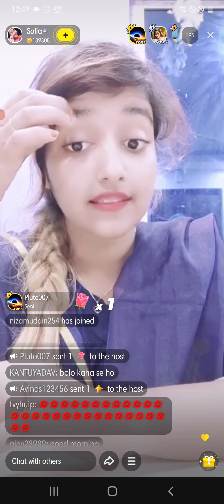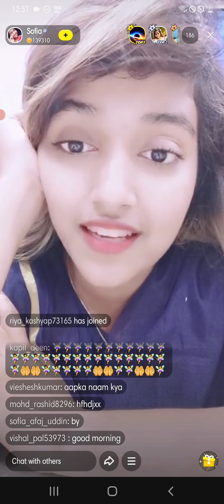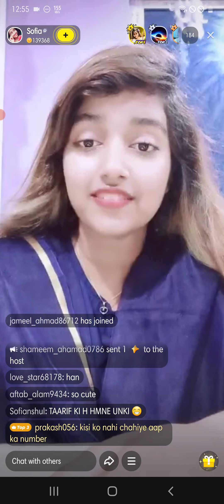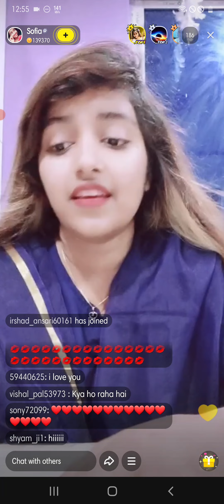Imo video call 2022 | pooja live video call | call recording | trending video call